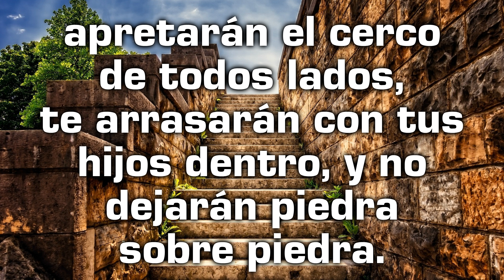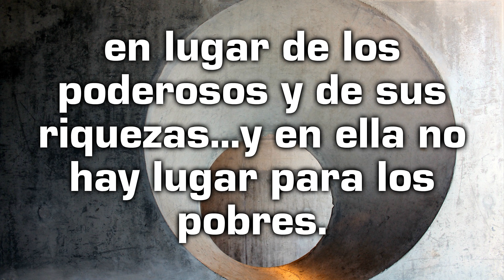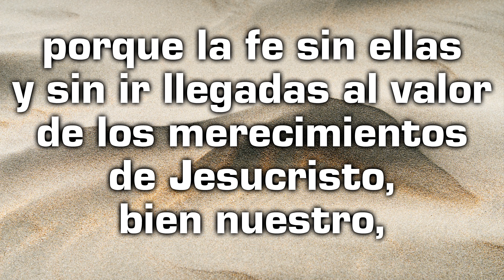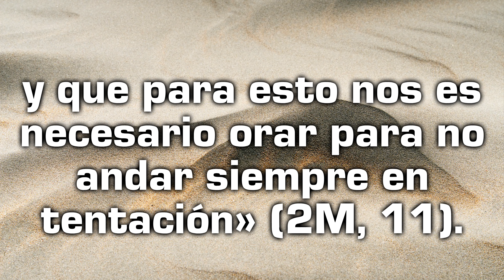Reflexión desde el Evangelio de hoy con un texto de Teresa de Jesús - El jueves 17 de noviembre